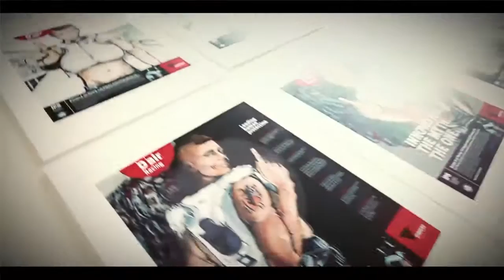2012 Dainese D-air® photo shoot backstage starring Valentino Rossi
Backstage of the 2012 campaign to launch D-air®.